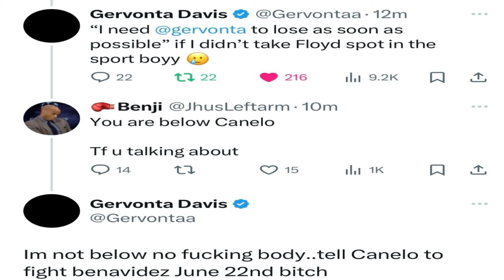Gervonta Davis: Tell Canelo to fight David Benavidaz on June 22nd